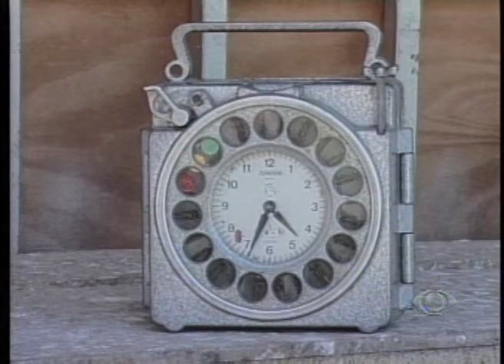BAND CIDADE 1ED 05 06 2012 PARTE 1